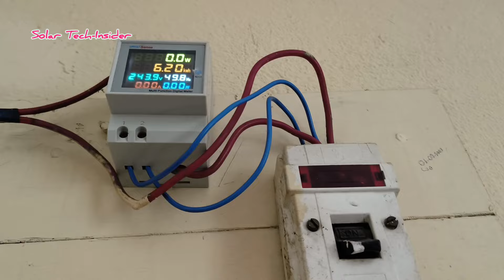Voltage tester new version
AC voltage tester new model.